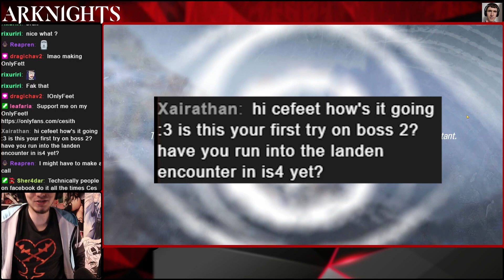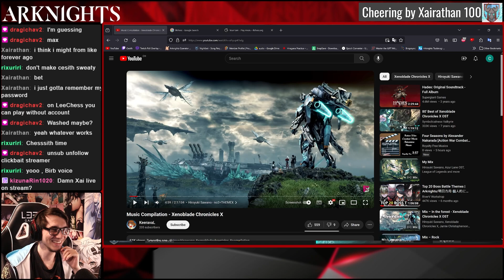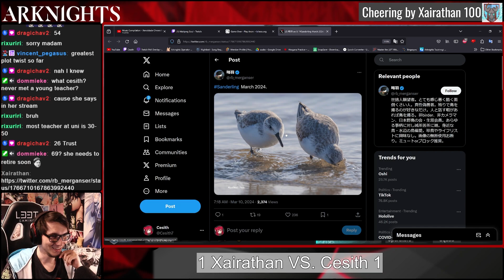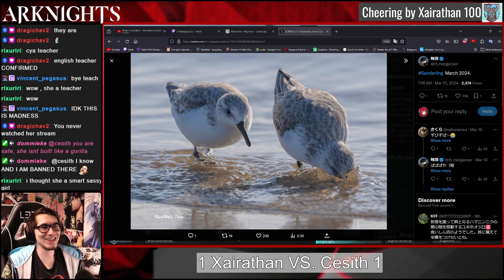Xairathan Vs. Cesith! Challenging Arknights Creator to a Chess Match!